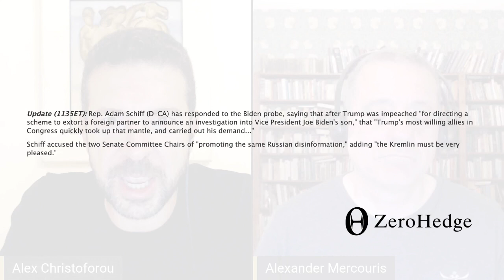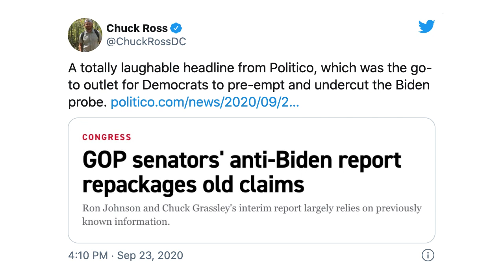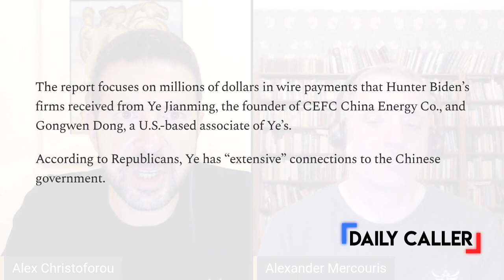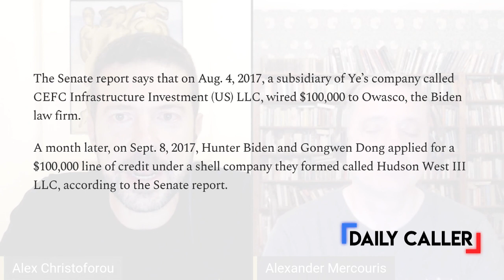Hunter Biden’s DODGY deals with Ukraine & China created "counterintelligence & extortion concerns"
• Hunter Biden’s financial dealings with Ukrainian, Russian and Chinese businesses created potential “criminal financial, counterintelligence and extortion concerns,” according to a report by two Senate committees.

• The report details a series of wire transfers between Biden and a businessman with extensive ties to the Chinese Communist Party.

• The report, written by the Senate Homeland Security and Senate Finance committees, also states that State Department officials repeatedly raised concerns about Hunter Biden’s work for Burisma Holdings.

• One official testified that he told Joe Biden in October 2015 that his son’s links to Burisma “enabled Russian disinformation efforts.”